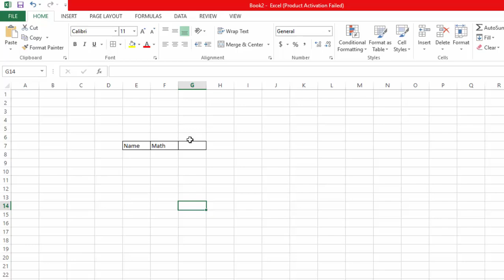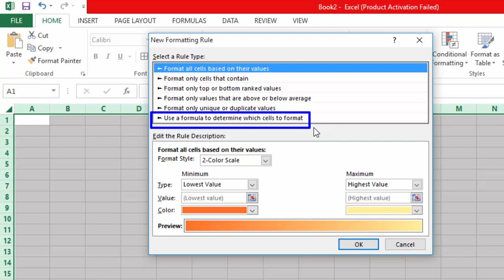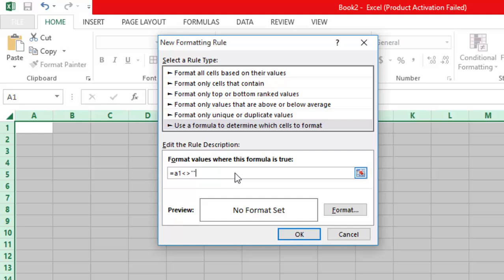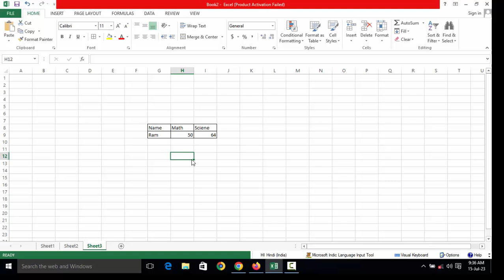How to Create Dynamic Border In Excel | Automatic Border in Excel | Auto Border in Excel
Excel Cell Me Automatic Border Kaise Lagate Hai
How To Create Automatic Border in excel in Hindi
Hello My Dear Firends.
इस वि‍डियो में आपको आज कुछ नया सिखने को मिलेगा जो आपके दिनचर्या में आपके काम को बहुत आसान बना देगा कुछ नया सिखने के लिए विडियो को अंत तक देखे और विडियो पसंद आए तो लायक शेयर और Channel को Subscribe कर bBell Icon को दबाने ना भूले।
धन्‍यवाद.
Your Quiry
automatic border in excel
apply automatic border in ms excel
how to add border automatically in excel
how to add borders automatically to cells in excel
how to create dynamic border in excel
dynamic border in worksheet
excel hacks
excel tips and tricks
ankurcomputeredu
auto border in excel
how to add automatic border in excel in hindi
how to add borders in excel
how to apply dynamic border in excel
how to create dynamic border in excel without vba
how to make auto border in excel